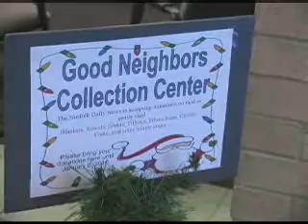Good Neighbors.wmv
The Good Neighbors Program helps people in need all year round.